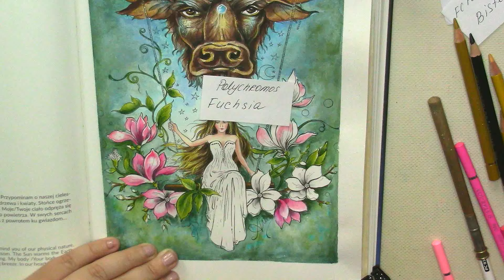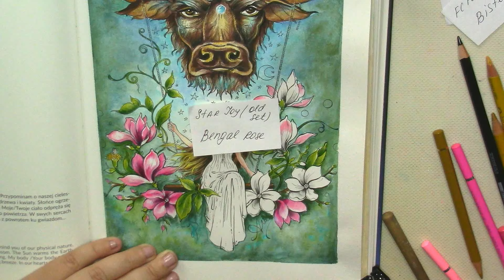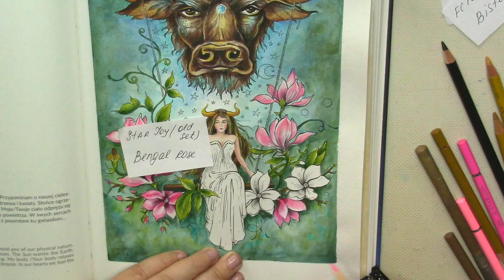Time in colors of Earth and Sky. Part 2 Coloring in 'Tales from the stars'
'Tales from the Stars' coloring book by Ania Miarczynska